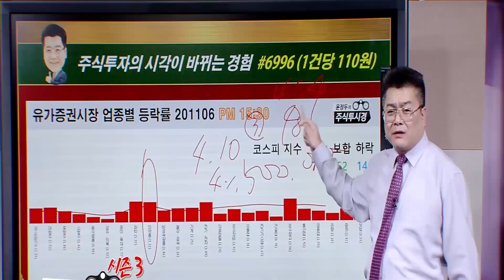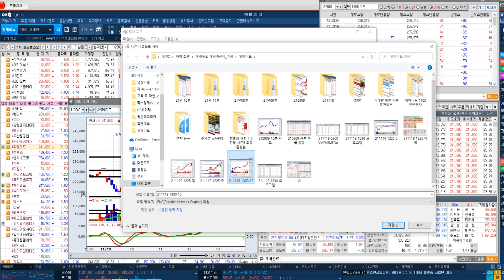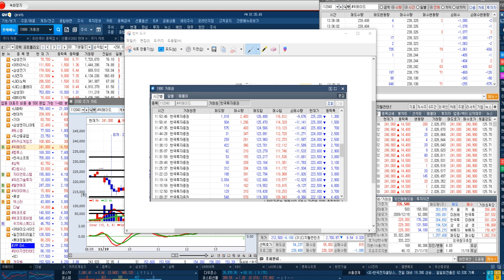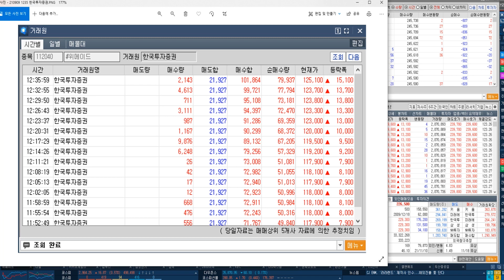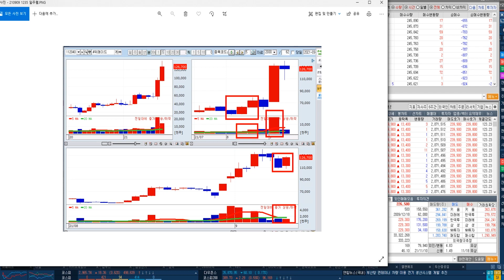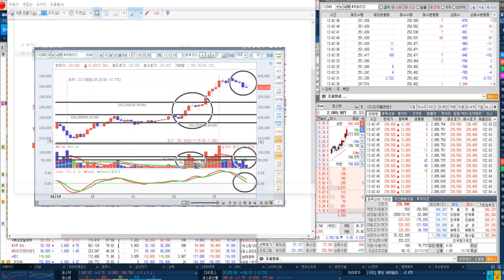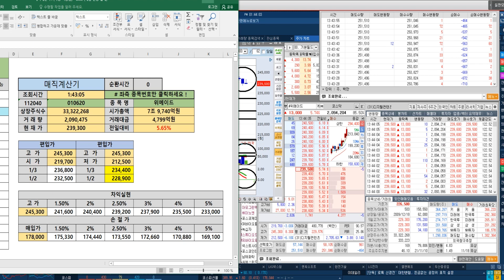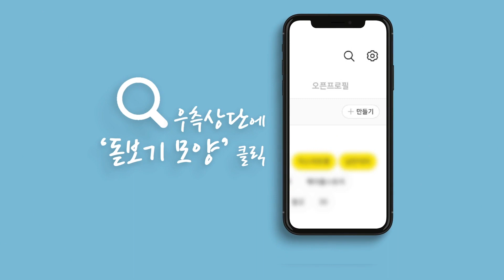[위메이드 실시간 전략] 디파이 서비스 클레바 출시 계획 & 위험성 위메이드 신뢰성으로 해소 & 블록체인 생태계 완성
◆글로벌 반도체 공급 대란
◆3분기 사상 최대 실적

★2021년 11월 17일 20:15

★2021년 11월 17일 10:28

★2021년 11월 16일 09:38

★2021년 11월 15일 20:08

★2021년 11월 15일 10:50

◆선착순 1+1=242만원

◆애플카 협력 기대감

★2021년 11월 15일 20:08

★2021년 10월 19일 20:10

★2021년 09월 10일 19:18

♣엔씨소프트 32%↑폭등

★2021년 11월 18일 20:16

★2021년 11월 18일 10:53

★2021년 11월 17일 20:15

★2021년 11월 16일 20:10

★2021년 11월 12일 20:06

★2021년 11월 11일 20:50

★2021년 11월 11일 20:13

★2021년 11월 11일 19:00

♣다날 126%↑폭등

★2021년 11월 18일 20:16

★2021년 11월 18일 10:53

★2021년 11월 17일 20:15

★2021년 11월 17일 10:55

★2021년 11월 09일 19:00

★2021년 11월 01일 20:08

★2021년 10월 29일 19:00

★2021년 10월 20일 20:10

★2021년 10월 20일 09:41

★2021년 11월 18일 20:16

★2021년 11월 18일 11:22

★2021년 11월 17일 20:15

★2021년 11월 15일 11:48

★2021년 11월 12일 20:06

★2021년 11월 05일 20:05

★2021년 10월 19일 09:31

★2021년 10월 08일 20:10

다날 DB하이텍 엔씨소프트 카카오게임즈 덱스터 엘앤에프 에스엠 (1117)

위메이드 컴투스 엔씨소프트 엔피 SK하이닉스 DB하이텍 덱스터 한전기술 (1116)

자이언트스텝 DB하이텍 SK하이닉스 덱스터 에스엠 위메이드 (1115)

카카오게임즈 위메이드 컴투스 두산중공업 한전기술 (1112)

심텍 카카오게임즈 게임빌 에코프로비엠 에코프로 자이언트스텝 (1110)

2021년 팍스경제TV ‘윤정두의 주식투시경 시즌4’
2020년 팍스경제TV ‘윤정두의 주식투시경 시즌3’
2020년 팍스경제TV ‘윤정두의 주식투시경 시즌2’
2019년 팍스경제TV ‘윤정두의 주식투시경 시즌1’
2018년 아시아경제TV ‘윤정두의 주식투시경’
2017년 한국경제 와우TV 종목의 법칙
2016년 SBSCNBC 성공투자 오후증시
2016년 서울경제TV ‘윤정두의 주식투시경’

2007년 대우증권 실전투자대회 7,681% 1위
2009년 NH선물 해외파생상품 실전투자대회 1위
2006년 삼성증권 실전투자대회 1위
2006년 현대증권 ELW 실전투자대회 1위
2003년 제일투자증권 실전투자대회 1위
2002년 메리츠증권 실전투자대회 1위
2001년 겟모어증권 실전투자대회 2위